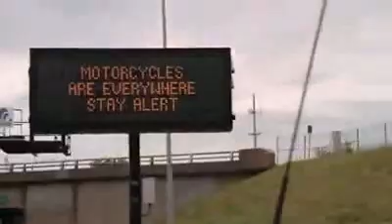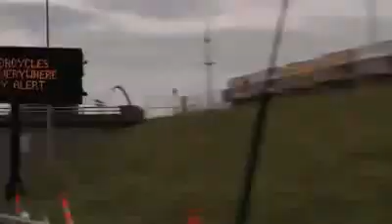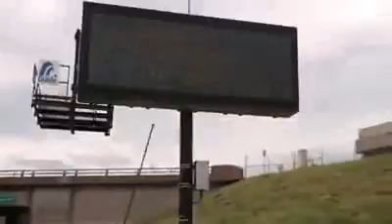Motorlar caddeye iniyor stuntçular